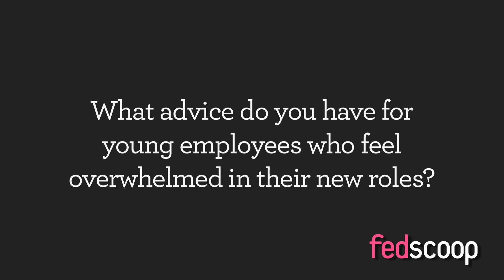Dave McClure (Part 4)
Dave McClure, Associate Administrator, Office of Citizen Services & Innovative Technologies, GSA, answers:

"What advice do you have for young employees who feel overwhelmed in their new roles?"